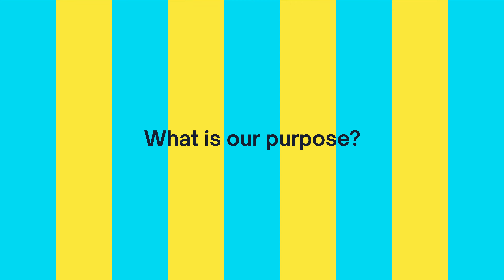What is our purpose?